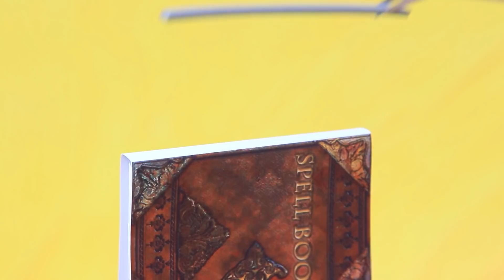Fata della Luce vs Fata delle Tenebre / 11 Lavoretti Fai-da-te per Barbie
Non è solo la fata della luce a mantenere l'armonia nel mondo delle bambole. Anche il ruolo della fata delle tenebre è molto importante. Guarda nuove idee e lifehack per le bambole nel nostro video!

Materiali e strumenti:
• colori acrilici
• forbici
• pennelli
• tessuto elastico
• ago e filo
• tulle
• pizzo bianco e nero
• fiori decorativi
• collana
• petali decorativi
• cartelletta di plastica per le ali
• paillettes
• strass
• glitter
• tessuto atletico
• finta pelle
• diverse decorazioni
• trattopen
• filo di ferro
• argilla
• pendente
• braccialetto
• borchie
• catenina con moschettone
• cornice
• cartone a specchio
• ragni decorativi
• cannucce
• luce a led
• cannucce
• lampadina a LED di un portachiavi
• carta
• modello stampato
• fermagli decorativi
• pastelli secchi
• pastelli
• cavallo giocattolo
• fogli gi gommapiuma
• piume finte
• decorazione per fare un corno
• cucchiai di plastica
• foglia decorativa
• taglierino
• stuzzicadenti
• tappo del profumo
• torcia a batteria
• cristalli di plastica
• decorazione a forma di stella